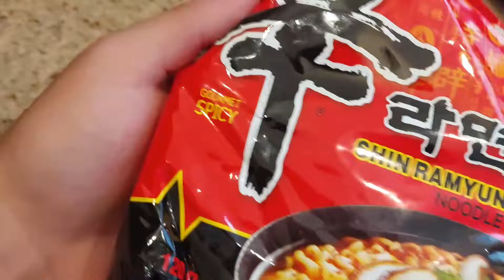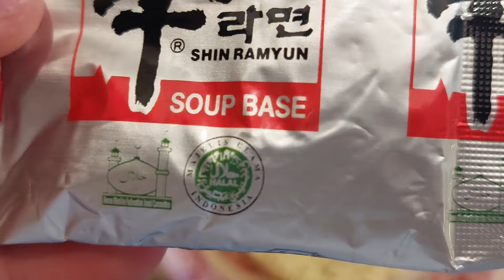😋Probando la SOPA MÁS PICANTE del MUNDO 🥵🌶️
hola está es la sopa más picante que he probado hasta ahora xD (se llama NongShim es coreana creo) cuidado al probarla por primera vez por que es súper picante 🌶️🥵🌶️🥵🌶️